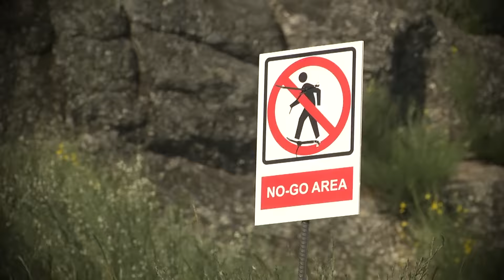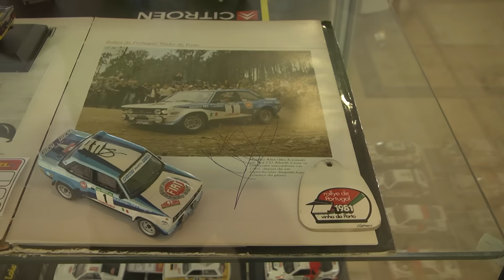WRC в миниатюре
WRC in miniature. Diecast models. Diorams